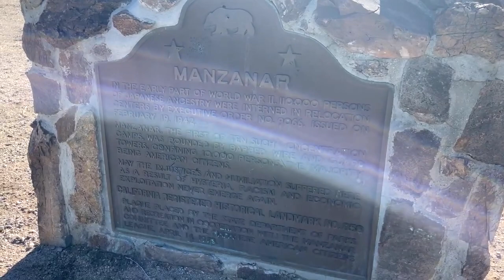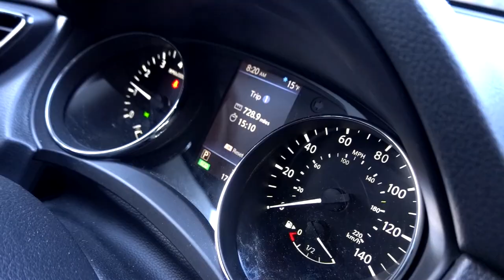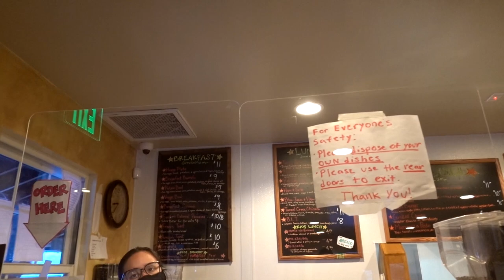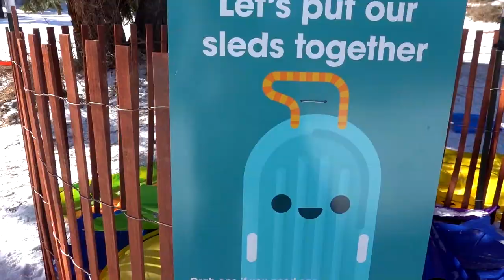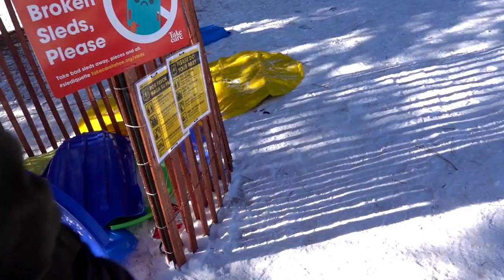Another Episode @ Lake Tahoe, CA , Snow Sledding! Weee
Hi! It was recently my birthday so I went on a trip with my dad to Lake Tahoe, it was the perfect weather, I loved all the snow! Part one of my birthday week road trip :)

To all my subscribers who wished me a happy birthday, THANK YOU! I have not gotten a chance to reply to any of you. I will do another live show soon! Hope everyone is staying safe, Love you all :) xoxo